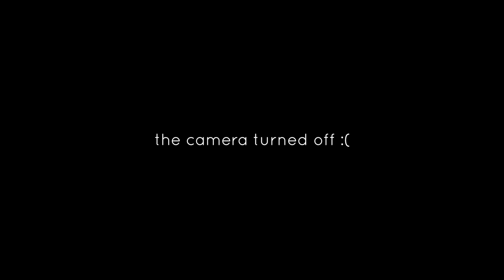Self Insemination - Family Mart Podcast (episode 50)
In this episode of the Family Mart Podcast we investigate to find out if there are in face "YouTube Plants," try to find our place in TikTok, reject the idea of peer-to-peer validation, and answer some questions from the Suggestion Box.